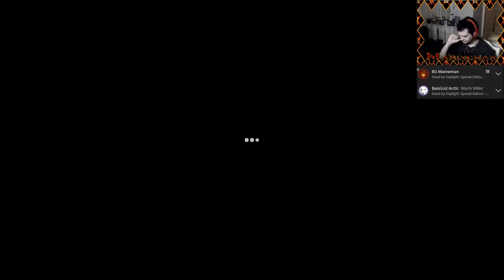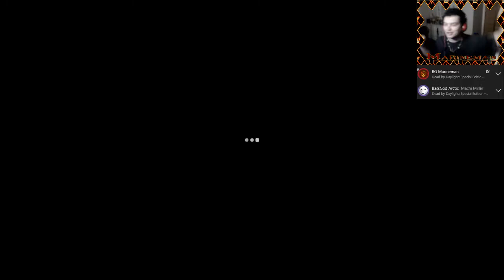ONLINE WITH PAYTON - Dead By Daylight Ep.17 w/Arctic & m97